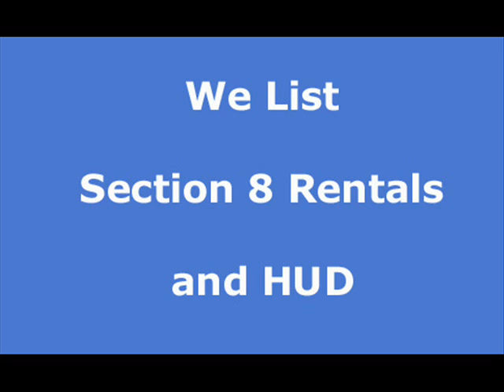Adams Station apartment rentals, Adams Station house rentals and real estate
Search and list apartments, house rentals, vacation rentals and real estate in Adams Station Free of charge. Let help you find your next place to stay.